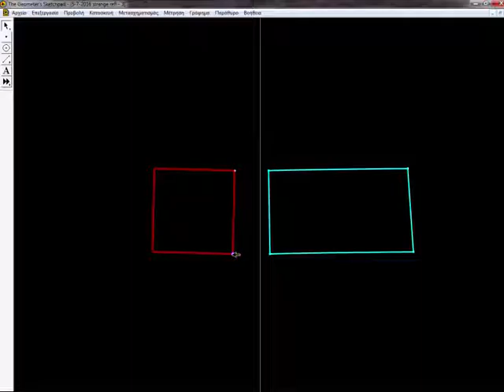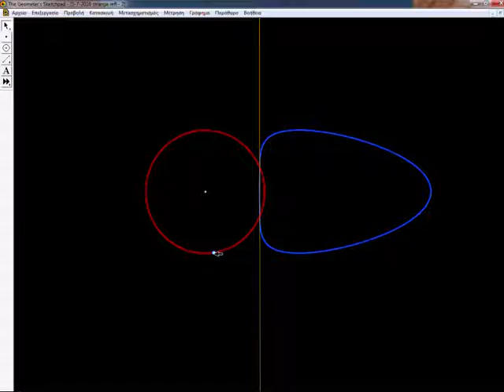The Geometer's Sketchpad animation 5-7-2016 "strange reflections"